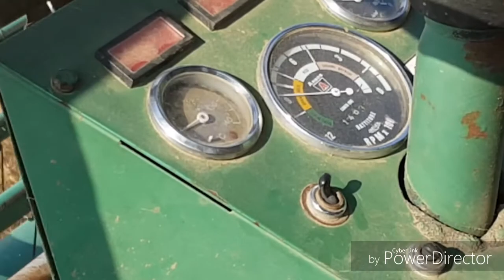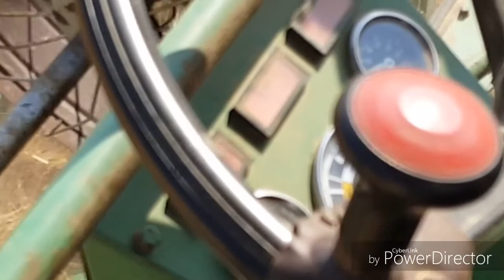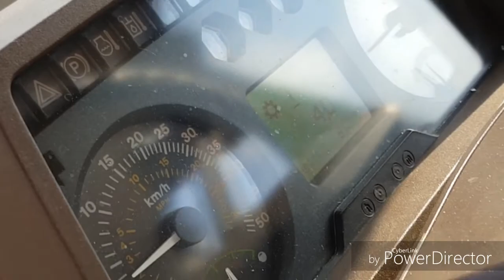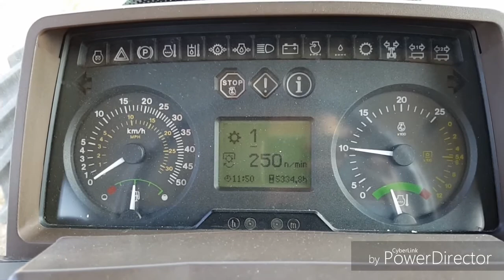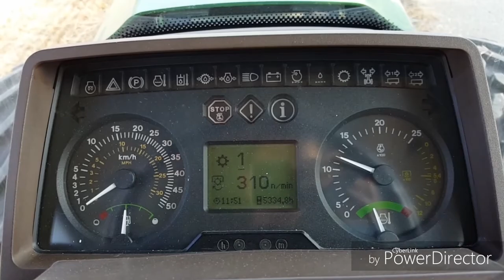TREBBIATURA GRANO DURO 2017 | ARBOS 125 | JOHN DEERE 6520 + F.LLI ZAFFRANI | IVECO EUROCARGO 180-320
Finalmente è arrivato sul canale, il primo video della trebbiatura del nostro amato grano duro. Quello che avete visto nella live è stato solamente uno spizzico, mentre questo è il video completo, dove vedrete la trebbia ARBOS 125, e anche il JOHN DERRE 6520 per lo scarico sul rimorchio, infine ci sarà anche il camion dove scaricheremo il tutto per poi andare alla pesa e scaricare il tutto. La nostra cara trebbia, è stata costruita a piacenza intorno agli anni 80', monta motore Perkins 6 cilindri da ben 120 cv, che ha già effettuato le 4148 ore di lavoro, la trebbia inoltre lavora con una larghezza di taglio della testata da 3.60 metri e ha la tramoggia dei semi che può portare fino a 22 quintali di raccolto prima di essere scaricata.
Il John deere 6520, invece, facente parte della serie 6020 è stato costruito nel Mannheim in Germania dal 2001 al 2006, questo monta motore JD POWERTECH PLUS 6068T, 6,8 litri, 6 cilindri, 120 cv, alimentazione diesel turbocompressa con tanto di intercooler, sistema di alimentazione elettronica ad alta pressione common rail, 207 litri di capienza del serbatoio del carburante, trasmissione powrquad; semi powershift, a 6 gamme, con 4 velocità l'una, per un totale di 24 marce avanti e 24 indietro, completa di inversore. La pto nel video lavora a 540 rpm, ma c'è anche la possibilità di selezionarla a 540E e 1000. Il trattore inoltre ha già effettuato le 5337 h.
IL rimorchio F.LLI ZAFFRANI con coclea per lo scarico, che ha attaccato il John dietro, può trasportare circa 45 quintali di raccolto, per poi essere scaricato di solito su un cassone di un camion.
Infine appunto il camion è un Iveco eurocargo 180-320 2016 che ha una capienza nel cassone di circa 150 quintali.
La resa di questo grano duro è stata in tutto di circa 90 quintali su 2,5 ettari di terreno.
Mando un saluto speciale al "driver" della Trebbia Marco, al "driver" del John Guglielmo.
Inoltre voglio anche salutare 4 persone che mi avevano chiesto nello scorso video di essere salutate e sono:
Simone di Alessio,
Lorenzo schenetti,
Alessandro gamer Damrio,
Alessandro marzola.
Spero che questo video vi sia piaciuto e non sia venuto troppo lungo, ma in fondo con una lavorazione come questa ci può anche stare. Io vi auguro una buona visione.